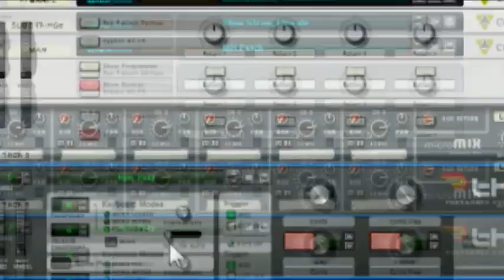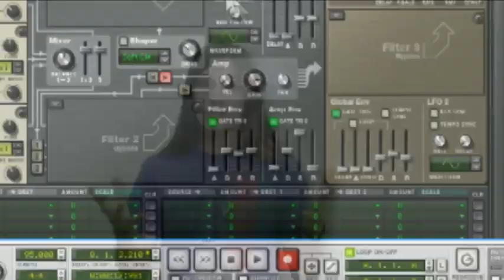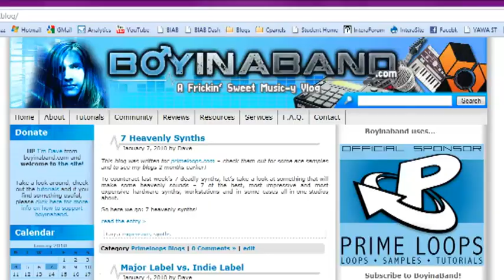About The Boy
- Head over there to watch some tutorials, grab some free samples and share your music with the community on the forum!

This is a short video to introduce myself to the internet - It's intended to accompany the about page on boyinaband.com

Can you spot all the british humour references? :D